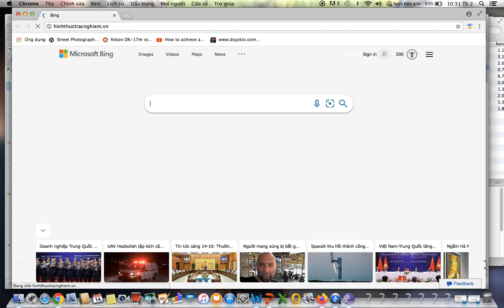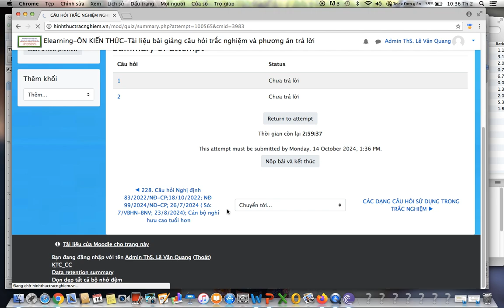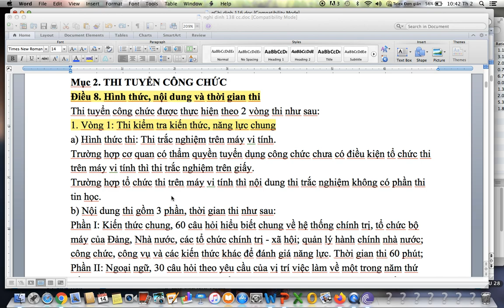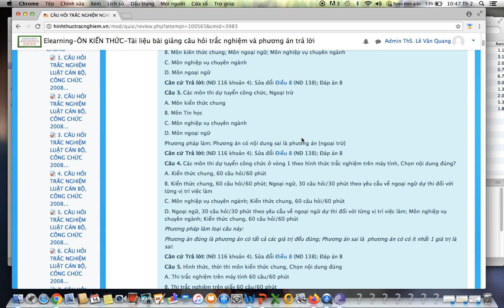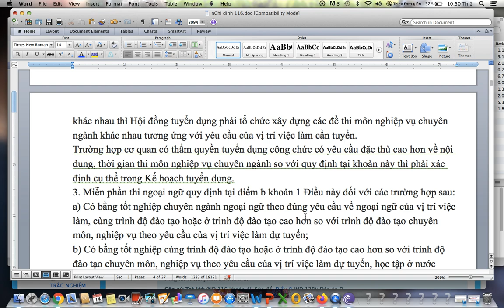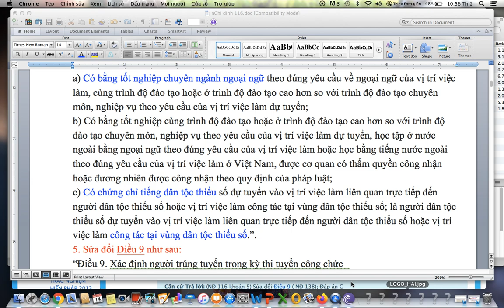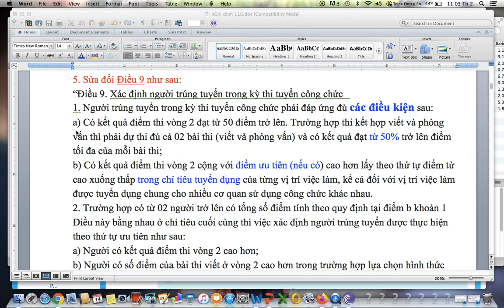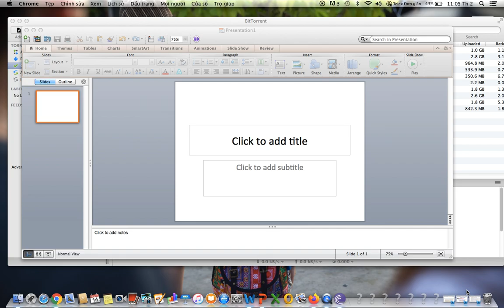Nghị Định 116/2024/NĐ-CP;17/09/2024;Sửa Nghị định 138/2020/NĐ-CP; 27/11/2020;Môn thi tuyển công chức